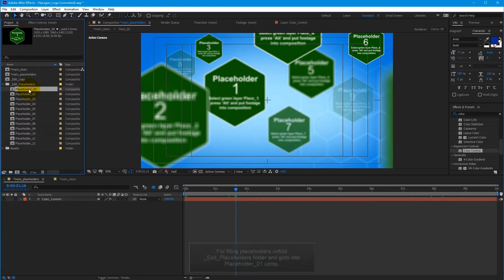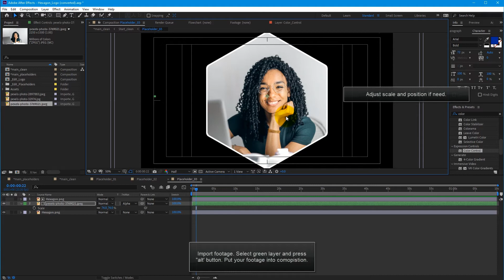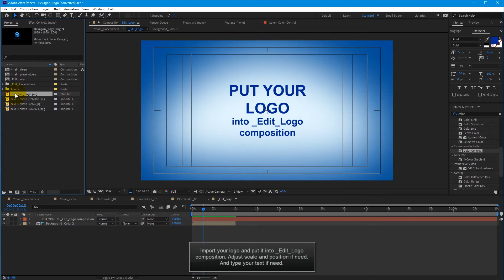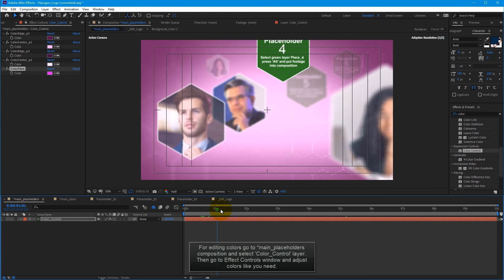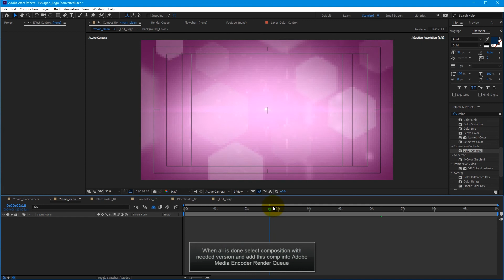Hexagon Logo :: After Effects Template +Tutorial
After Effects Template for your company.
Also if you don’t have After Effects, required 3rd Party plugins or the necessary Hardware-Power to customize a template, I can offer you customization and render service. Not only for my projects, but for any After Effects projects.